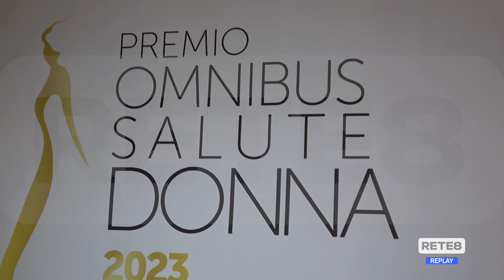Pescara - "Premio Omnibus Salute Donna"